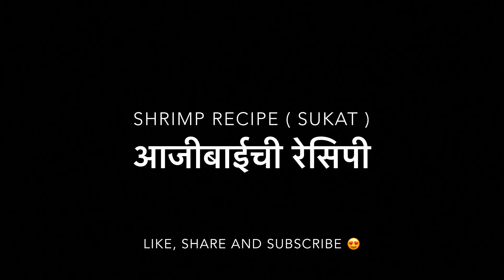SUKAT RECIPE |आजीच्या हातची सुकट |चुलीवरची रेसिपी झटपट 5 मिनिटात | MARATHI RECIPE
जस की तुम्हाला माहीत आहे की मी आपल्या गावी आलोय,आणि गावी आल्यावर आजीने चुलीवर सुकट मच्छी बनवली, तेव्हा वाटल की सुकट खूप जणांचा आवडीचा विषय त्यामुळे तुमच्याबरोबर रेसिपी शेअर करुया म्हटल, म्हणून ही खास व्हिडिओ तुमच्यासाठी .
आवडल्यास नक्की लाईक करा, कमेंट मधे सांगा अजून कुठची रेसिपी शेअर करू ❤️ , नक्कीच आवडेल तुमची आवड ऐकायला मला.

भेटू पुढच्या व्हिडिओ मधे लवकरच❤️.
About Whats Today -
We share those things that we love to do
you will love to watch.
Visit to our channel,
Follow on instagram.Username - @whats.today_
Like our page on Facebook @whatstodayyoutube

Some keywords for this Video

sukat recipe in marathi,
sukat recipe
sukat recipe in marathi language,
sukat recipes,
sukat recipe gharcha swad,
sukat recipe,
sukat recipe malvani,
ambadi sukat recipe,
sukat bombil recipe,
sukat biryani recipe,
sukat curry recipe in marathi,
sukat chutney recipe,
sukat chi recipe,
sukat fry recipe in marathi,
sukat fish recipe,
sukat gravy recipe,
sukat rassa recipe in marathi,
jadi sukat recipe,
sukat kalvan recipe,
sukhi sukat recipe,
sukki sukat recipe